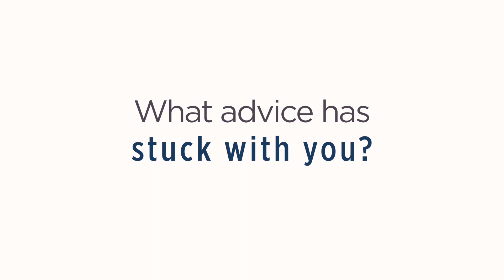Career advice from superintendents across the country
Tune into this video to hear top superintendents share the advice that had a big impact on their career paths and helped them become successful in the golf course industry.